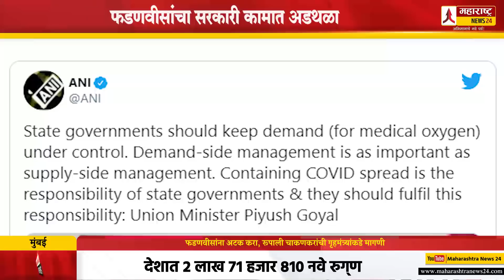फडणवीसांना अटक करा, रूपाली चाकणकरांची गृहमंत्र्यांकडे मागणी | Devendra Fadnavis Rupali Chakankar